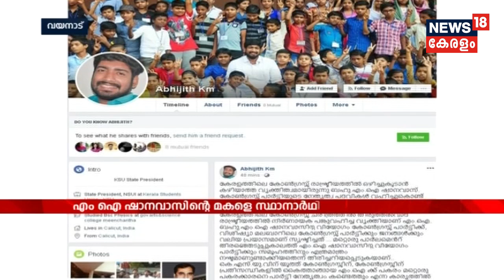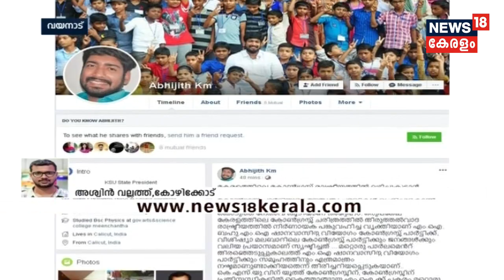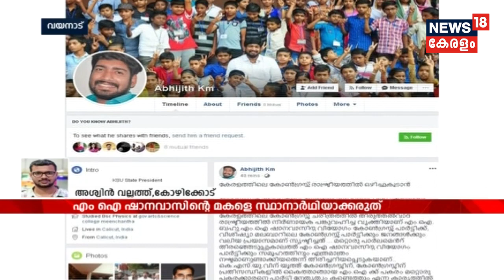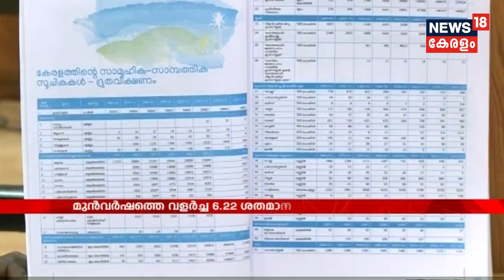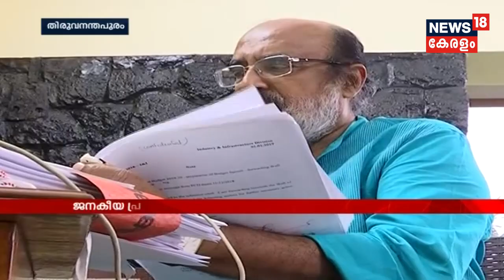News @ 4 PM: PJ ജോസഫും PC ജോര്‍ജും ഒരു വേദിയില്‍; കേരള കോണ്‍ഗ്രസില്‍ പുകയുന്നതെന്ത്? | 30th Jan 2019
Adding more to the worries of UDF and Kerala Congress-Mani faction, their leader PJ Joseph and friend-turned-enemy PC George appeared on the same stage at Thiruvananthapuram. PJ Joseph faction of Kerala Congress have a dissenting voice in the party and the difference of opinion is severe with KM Mani.